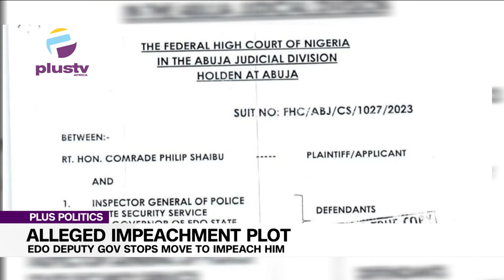Rift In Edo Government Gets Messier As Deputy Seeks Court Protection From Governor Obaseki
The Deputy Governor of Edo State, Comrade Philip Shaibu, has approached the court to seek protection from his boss, Governor Godwin Obaseki to avoid an imminent impeachment and removal from office.

In a motion of notice brought before the Federal High Court sitting in Abuja and made available to the media on Thursday, the appellant seeks an order of interlocutory injunction stopping the respondents or their agents from harassing, intimidating, embarrassing or preventing the applicant from carrying out the functions of his office as Deputy Governor of Edo State including attending State Executive Council meetings and other functions pending the determination of the substantive suit.

With Mr Obaseki due to relinquish power in November 2024, there are speculations that Mr Shuaibu intends to succeed his principal.
Impeachment of deputy governors by state parliaments in Nigeria is often induced by the governors.

Hon shedrach Udogbai, convener, Edo PDP unity forum, Joined Us To Discuss